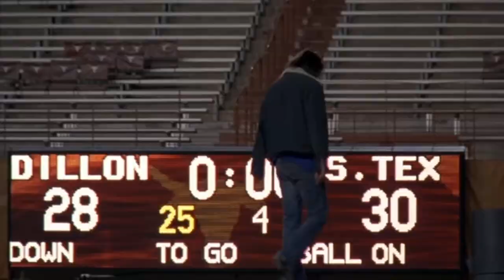How Taylor Kitsch Became Tim Riggins for Friday Night Lights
Also, if it’s your first time viewing, make sure to hit that subscribe button and visit my new website for information on the YouTube channel, the blog, the podcast, and my new book ‘Ink by the Barrel’ which takes advice from these 200+ interviews at the link below…

Look for the full interview with Taylor Kitsch on the series Off Camera with Photographer Sam Jones: